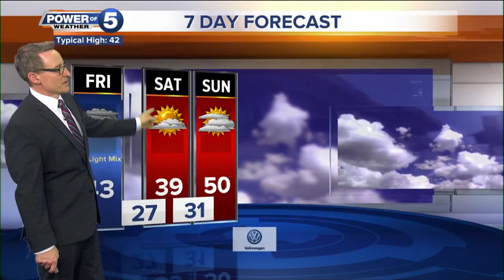News 5 Cleveland Latest Headlines | December 5, 7pm